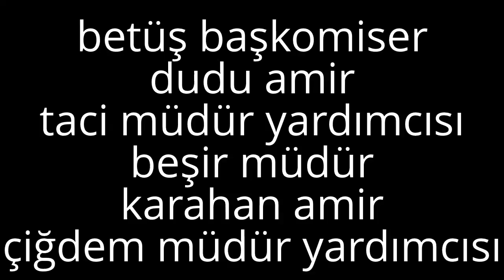My Edited Video